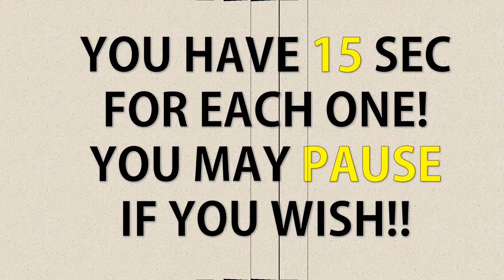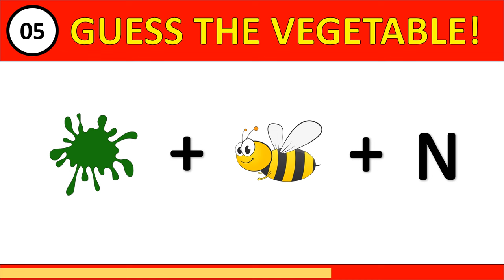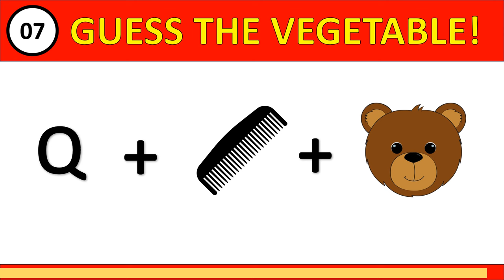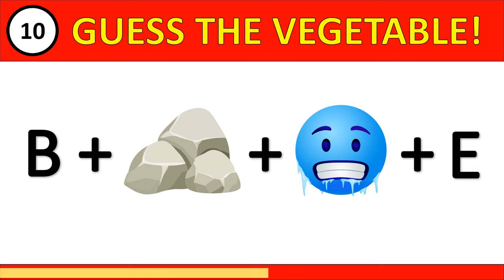Guess The Vegetable By Emoji? 🥦🥕 Emoji Quiz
You have to guess a Vegetable  based on the emojis shown within 15 seconds!